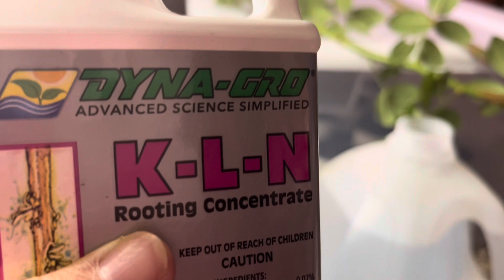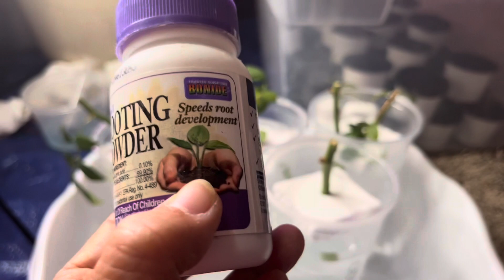Cách giâm cành hoa Hồng Eden bằng rooting hormones nước K L N.Tác dụng thần kỳ,cây ra rể thật nhanh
Quỳnh Mai chào các bạn thân thương, hôm nay Mai chia sẻ với các bạn cách giâm cành bằng rooting hormones nước, rể rất nhanh.